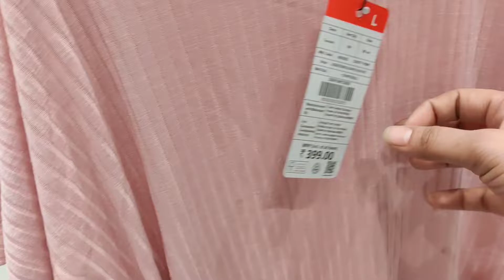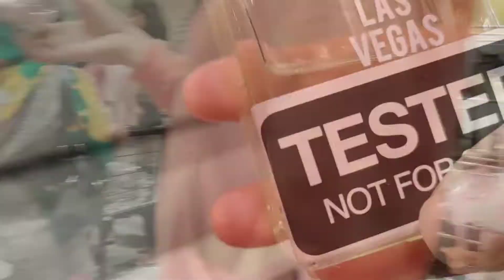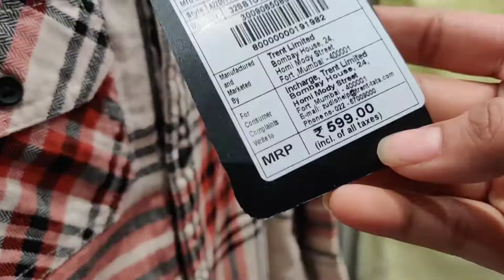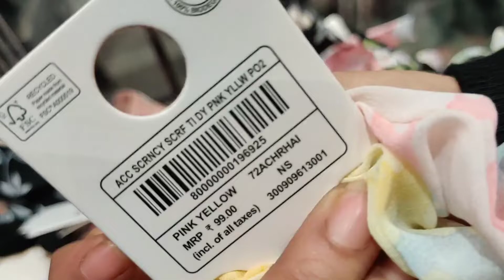I Went Zudio 1st Tym || मुझे मिली मेरी Subscriber🤩